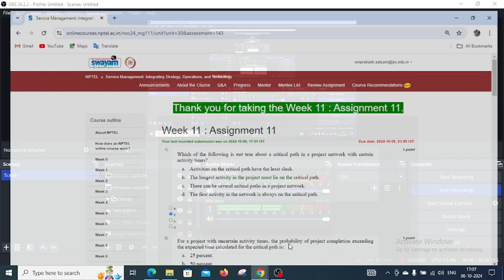WEEK 11 SERVICE MANAGEMENT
#Service# Management: Integrating Strategy, Operations, and Technology##
@WEEK 11##